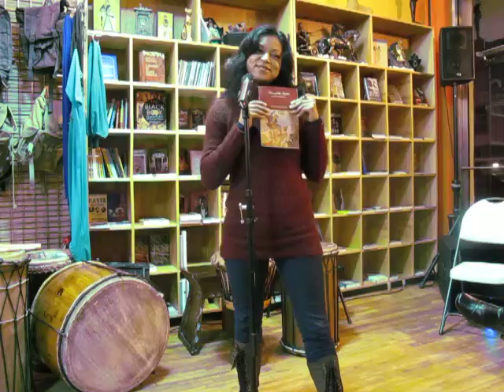Poetry Reading at Nicholas Brooklyn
Poetry reading from Divan of the Infidel at Nicholas Brooklyn in 2013.

Luz is a Dance Movement Therapist, Sufi healer & poet and Kundalini Yogi. Divan of the Infidel is no longer in print. But the book has been republished as part of a larger collection of poetry called from him to Him. Published by Maximalist Press and is now available for purchase in Luz's bookstore: